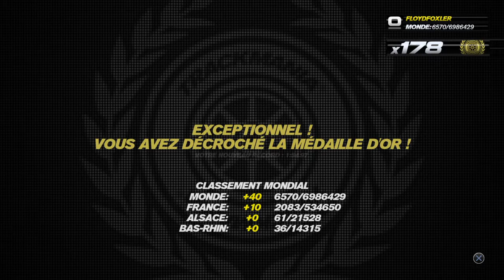Trackmania Turbo PS4 - Valley 180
Alright, well... This sure is a hard track, haha ! I spend 3 days on this one. No joke, I was just telling myself "Okay last one and I give up for today" before this successful attempt !". I think it was harder than the last black Canyon, but more enjoyable. But maybe that's because I prefer valley over the other environnements!
The main issue with this track is that EVERY single hard segment are right at the beginning of the map. The first turn+jump, followed by the big air, but MOST IMPORTANTLY : That damn jump through the arch on the lake at 0:40 ! This was a killer for me, probably the hardest bit of the map. I almost failed at the end with the jump on the last road segment a 1:43 too. I'm glad this is over ! This is typically the kind of map I'll never attempt trying Trackmaster on. I'm even disappointed I didn't get it, haha (two seconds away apparently), but I had to brake near the end because I wanted to play safe.

Next, to Lagoon ! (This is going to be hell on earth to me)